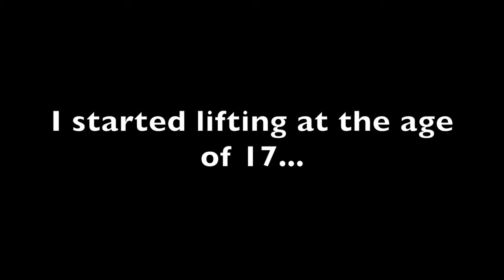3 Year Natural Teen Transformation | Age 17-20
I know this transformation isn't as dramatic as others, but this is MY 3 year gym transformation... lots of struggle in between these years but i made sure i kept after my goals in the gym. I'm grateful to be where i'm at today. I have so much more confidence in myself and want to encourage all of you to go after your goals!